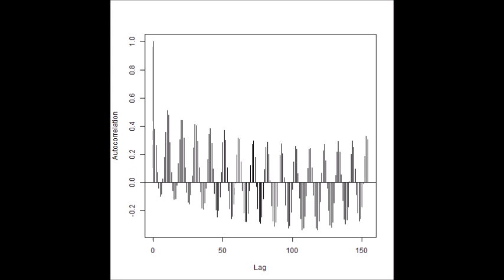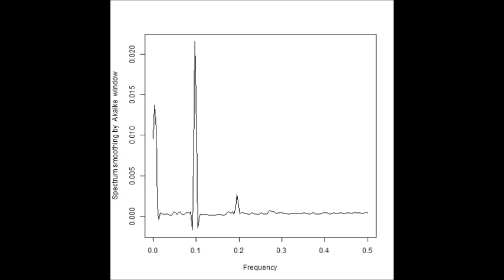超音波技術（多変量自己回帰モデルによるフィードバック解析）